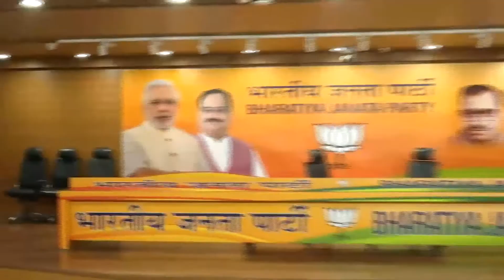BJP National Spokesperson Shri Gaurav Bhatia at party headquarters in New Delhi | Vote tv India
Vote tv India
India Vote Tv
| india vote tv |
| indiavotetv |